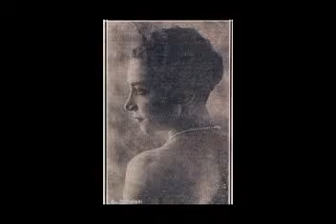Una Notte Con Le Stelle - Gilda Mignonette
M.Galdieri - Ruccioni 1933